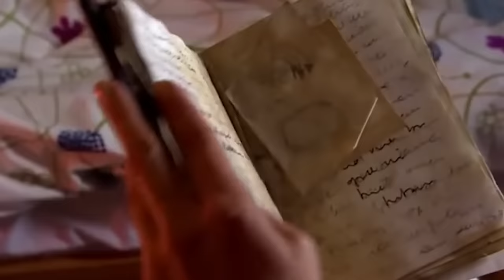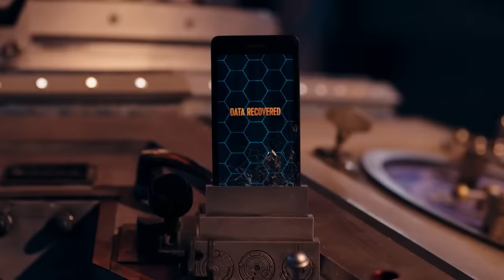Dr. Who's Entire Timeline Explained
Dr. Who Isn't As Confusing As You Think

When Russel T Davies revived the long running British sci fi classic Doctor Who in 2005, he introduced a new generation of fans for the being from Gallifrey with the blue box that’s bigger on the inside and travels through space and time. Building off the show that had run from 1963 to 1989 and the movie in the 90s, Doctor Who carried over all of the mythos and development of the show. That includes the Doctor’s ability to regenerate after death, his two hearts, his police box time machine the TARDIS, and his penchant for collecting companions to join him on his adventures. Old enemies like the Daleks, Cybermen, and the Master joined new enemies that would become just as iconic like the Weeping Angels and the Silence. Since the show returned there have been five actors who have portrayed generations of the Doctor including Jodi Whittaker as the first woman to carry the sonic screwdriver. With twelve seasons of the show now in the books, so-called New Who is starting to get as nearly as complicated a history as its classic tv cousin. As the thirteenth season goes into production it might be time for new and old fans alike to take a walk down memory lane and see what’s happened so far in the adventures of the rogue Time Lord and their Gallifreyan time machine. Here’s’ a brief overview of the highlights from the last 12 seasons of Doctor Who.

Chapters:
00:00 Intro
00:24 Background
04:06 Tenth Doctor
09:00 Eleventh Doctor
13:03 Twelfth Doctor
14:26 Thirteenth Doctor

Written by: Ryan Carbrey
Narrated by: The Drums
Edited by: Travis G